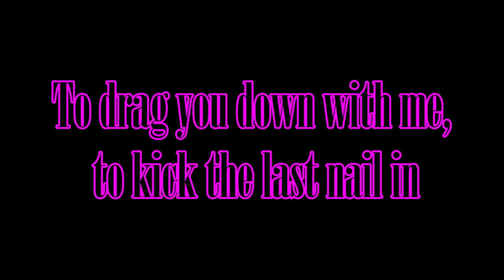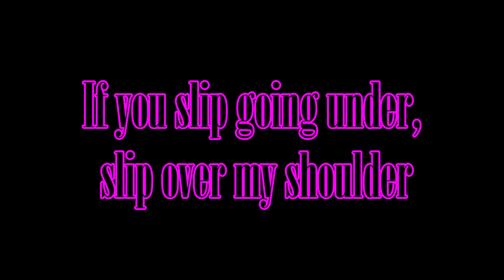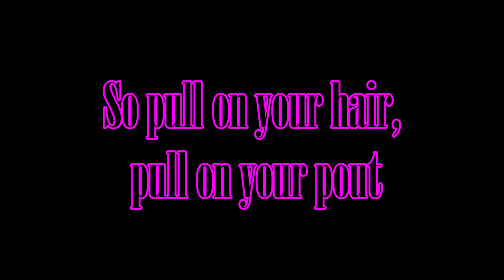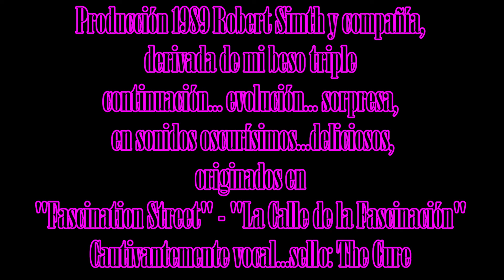Rock101 VIÑETA Fascination Street THE CURE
Sonidos oscurísimos...deliciosos. LGS en Rock101
"Fascination Street" es el vigésimo sencillo editado por la banda británica The Cure, editado exclusivamente en Estados Unidos, extraído de su álbum de 1989 Disintegration. El corte comienza con un solo de bajo singularmente largo. The Cure es una banda británica de rock formada en 1976 en Crawley, Inglaterra.​ En sus orígenes, se llamó Easy Cure por un breve período, y ya figuraba en sus filas uno de sus tres fundadores y futuro líder, Robert Smith, como guitarra solista.​ El grupo alcanzó la cota más alta de su éxito comercial entre finales de la década de los ochenta y la primera mitad de la década de los noventa.